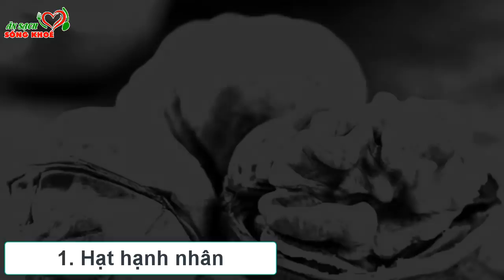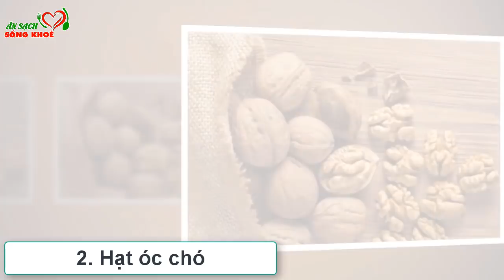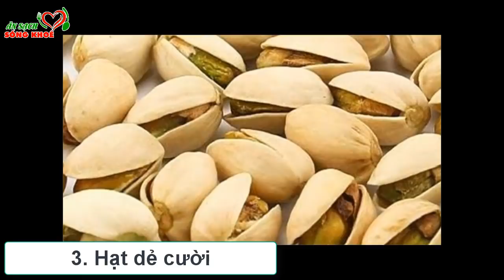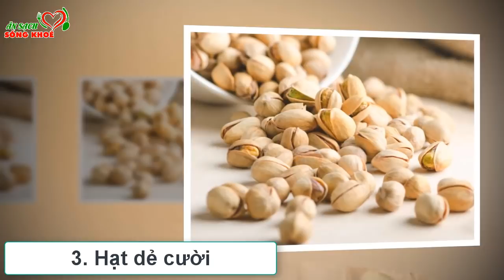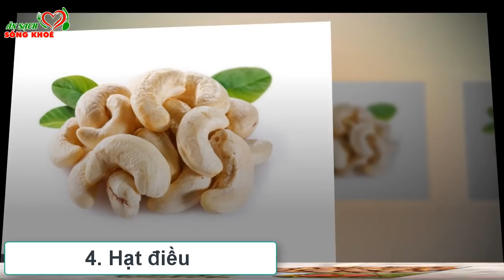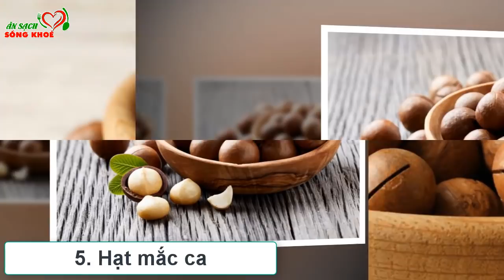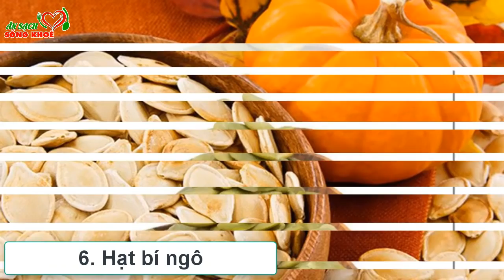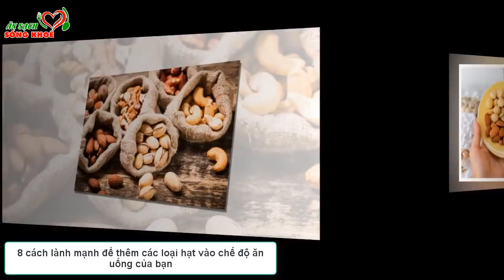7 LOẠI HẠT cực tốt cho sức khỏe ĐẠI BỔ DƯỠNG, QUÝ GẤP TRĂM LẦN NHÂN SÂM, Dùng Sớm Sẽ Trường Thọ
7 LOẠI HẠT cực tốt cho sức khỏe ĐẠI BỔ DƯỠNG, QUÝ GẤP TRĂM LẦN NHÂN SÂM, Dùng Sớm Sẽ Trường Thọ